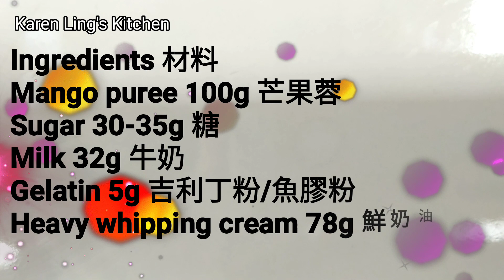Corn Imitating Mango Mousse 仿真粟米芒果慕斯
Ingredients 材料
Mango puree 100g 芒果蓉
Sugar 30-35g 糖
Milk 32g 牛奶
Gelatin 5g 吉利丁粉/魚膠粉
Heavy whipping cream 78g 鮮奶油

以下是我經常用到的厨具
Kitchen tools I use regularly:

Breville Oven Air Convection and Air Fry Countertop Oven烤箱
Duralex Made In France 10-Piece Bowl Set
All-Clad tools set
Yamada Kougyousho Double Handle Iron Wok
CHEFMADE Square Cake Pan
KitchenAid 5-Speed Ultra Power Hand Mixer 手動打蛋器
Master Class Non-Stick Loose Base Deep Cake mold
Swiss Diamond Nonstick Fry Pan 不粘锅
KitchenAid RRK150SD 5 Qt.厨師機
De Buyer MINERAL B Round Carbon Steel Fry Pan
Scanpan CTX Stratanium Stainless Steel Nonstick Skillets
Swiss Diamond Nonstick Saute Pan with Lid, Stainless Steel Handle 5.8 qt
Swiss Diamond Nonstick Fry Pan
Chinese Carbon Steel wok Double Handle 42 cm
Mecete Wok pan 5th Generation, Traditional Hand Hammered Uncoated Carbon Steel Pow Wok with one piece Steel Handle
AUS-ION Long Wok with Handle
Mauviel 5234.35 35CM CAST SS HDL M'cook Oval pan 35" x 23" Stainless Steel
Iwatani America EPR Cassette Feu-EcoPremium Portable Butane Stove Cooktop
Duxtop 9600LS Portable Induction Cooktop
Philips Premium Digital Airfryer XXL with Fat Reduction Technology HD9650/96
Breville JE98XL Juice Fountain Plus 850-Watt Juice Extractor
Rosle Stainless Steel Can Opener with Pliers Grip, 7-inch
Rosle 3 Piece Stainless Steel Mixing/Prep Bowl Set
Rösle Stainless Steel Round Handle Kitchen Strainer
Rosle USA Kitchen Collection Stainless Steel Balloon Egg Whisk
Rösle Strainer 20 cm Dia., Stainless Steel
Staub silicone utensils
Matfer Bourgeat Natural Pastry Brush
Philips Kitchen Appliances Digital Twin TurboStar Airfryer XXL氣炸鍋
Zojirushi Home Bakery Virtuoso Plus Breadmaker 麵包機
Zojirushi Rice Cooker and Warmer 電飯煲

Here are my favorite knives:
Zwilling J.A. Henckels Pro 7" Chinese Chef's Knife
Zwilling J.A. Henckels Pro 6" Extra Wide Chef's Knife
Chan Chi Kee CCK KF1203 Kitchen Chopper 陳枝記 文武刀
Chan Chi Kee CCK KF1102 Kitchen Slicer 陳枝記 片刀
Chan Chi Kee CCK KF1302 Small Slicer 陳枝記 桑刀
Chan Chi Kee CCK KF1602 Bone Chopper 陳枝記 骨刀
Chan Chi Kee CCK KF1402 Kau Kong Chopper 陳枝記 九江刀
Chan Chi Kee CCK KF1502 BBQ Chopper 陳枝記 燒腊刀

Boards:
Lipper International 7218 Teak Wood End Grain Kitchen Chopping Block
Teakhaus Teak Cutting Board Butcher Block With Hand Grip And Juice Canal
Teakhaus by Proteak Edge Grain Carving Board w/Hand Grip
JK Adams Wooden 20 x 1.75 Inch French Rolling Dowel